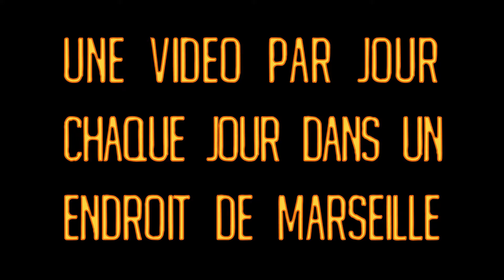J-16 Vallon des auffes